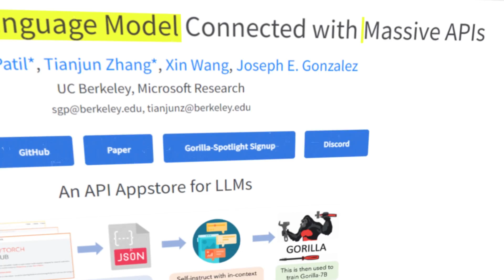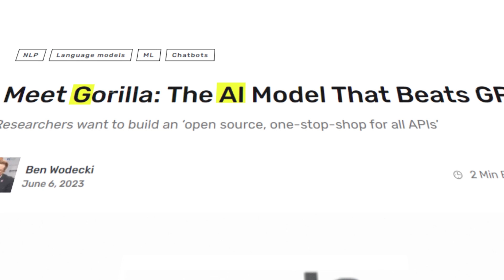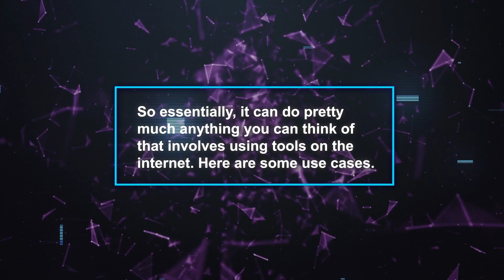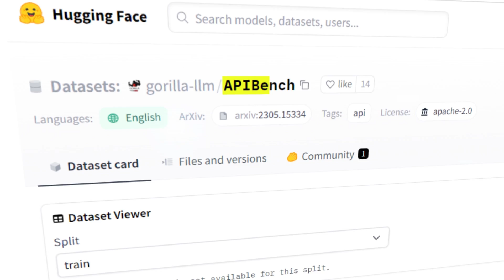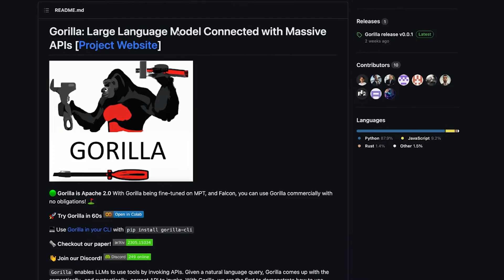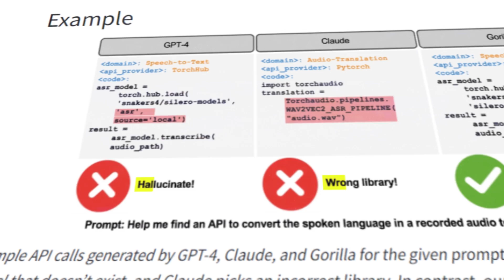GORILLA AI: Meet the First Genuine Proximate AGI (By Microsoft)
Gorilla is an AI model, developed by Microsoft and UC Berkeley, that can autonomously interact with various online tools using API calls. Unlike other large language models, Gorilla can learn from online sources in real-time, adapt to changes, and handle complex tasks spanning different platforms. Explore its capabilities, understand its rise toward artificial general intelligence, and decide if it's the future of AI or just passing hype.